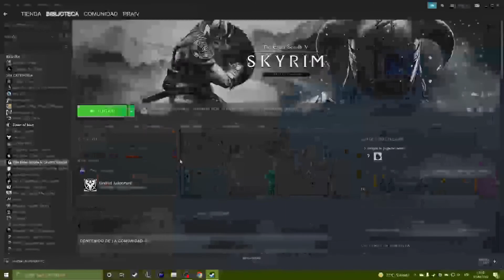Skyrim 10th Aniversario │Desbloqueando Logros │01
En esta mini serie de Skyrim quiero desbloquear todos los logros para tener el progreso en 100% en la plataforma de STEAM.
Logros Desbloqueados:
1. A las armas.
Únete a los Compañeros.
2. Juramento de sangre
Conviértete en un miembro del Círculo. !